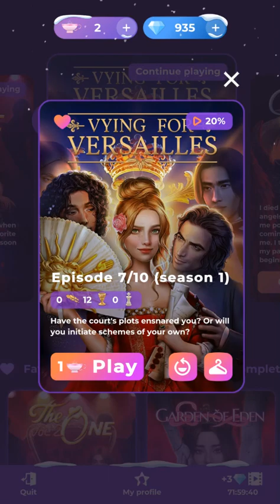Vying for Versaille E7S1 (Maria Theresa)